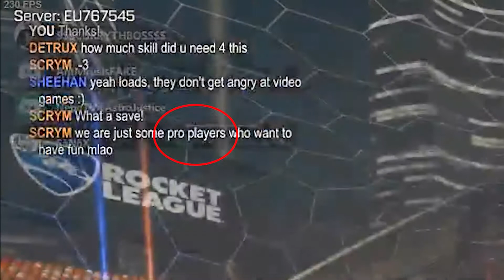MONTAGE | Rocket League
Heyy Guys